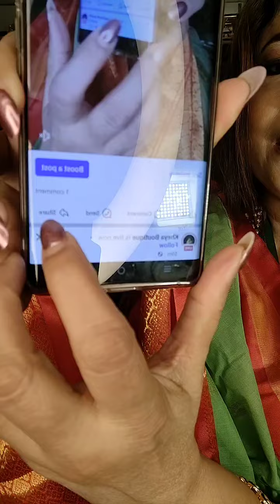Swayam Boutique Collection |latest collection of designer sarees online|Booking number-9163861022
presenter-Swayam

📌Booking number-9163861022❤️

Saree Bazar CHANNEL
আপনার হোলসেল অথবা Manufacturing ব্যবসা থাকলে এবং Saree Bazar এ ভিডিও দিতে চাইলে আমাদের মেসেজ করুণ। কোম্পানি Details লিখে।
Saree Bazar

kasutizindagikey Sarees,
chanderi Sarees,
tantra Sarees,
Kanjeevaram Sarees,
Panchampalli Sarees
Mysore Silk Saree,
Cotton Sarees,
Patola Sarees,
Leheriya Sarees,
Barna Boutique
Maheshwari Sarees,
 Mundum Neriyathum
Bhagalpuri Silk Sarees
 Pattu Sarees.
sambalpuri wedding sari,
 Assam silk,
 gota sari,
 Resham sari,
 Zardosi sari,
 paithani sari,
 Bomkai Sarees,
bandhani sari
 neriyathum sari.